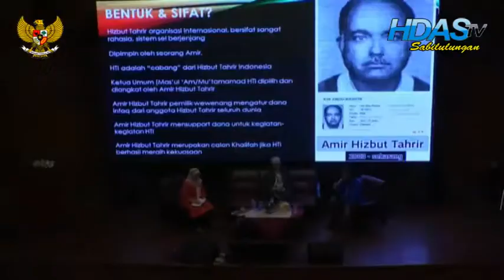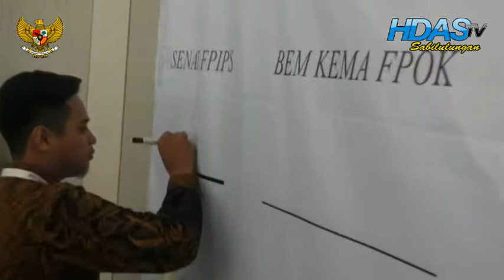RATUSAN MAHASISWA UPI MENDEKLARASIKAN TOLAK PAHAM HTI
TIM LIPUTAN HDAS TV BIRO BANDUNG JABAR